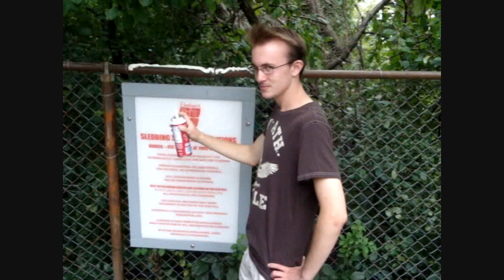I Really Want It (A Whipped Cream Video for Ludo's Do You Want It With Whipped Cream On It contest)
Alright everyone, this is it!  The final version of our Whipped Cream music video that we will be submitting to Ludo's Do You Want It With Whipped Cream On It contest.  Please vote for us if we ever manage to actually upload the video (the site is freaking out).  Please enjoy, tell your friends, SHOW your friends, in fact FORCE your friends, family, and random people who You Don't Even Know to watch this video and vote for it!!!  We Need Your Support!

Whipped Cream is a song by Ludo that Belongs to Island Def Jam Records 2010.  We do not claim ownership over the song in any way.  Please do not sue us, and PRETTY PLEASE WITH SUGAR ON TOP DON'T MUTE THIS VIDEO!

An Alex Matkovic Production